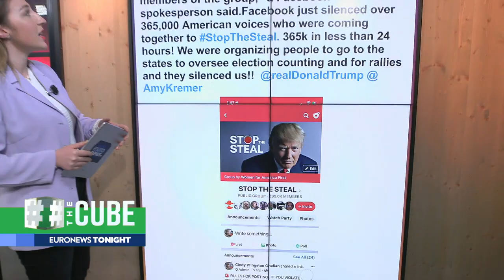How US election misinformation has led to real-world tensions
False claims online surrounding the US presidential election have led protestors to the streets and harassment of polling station officials.